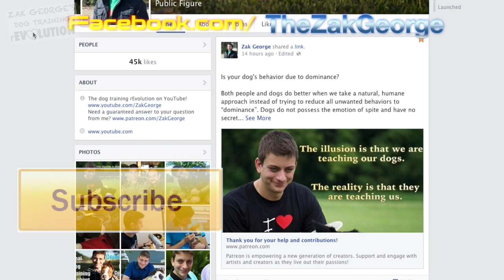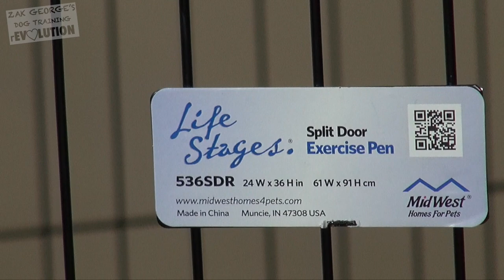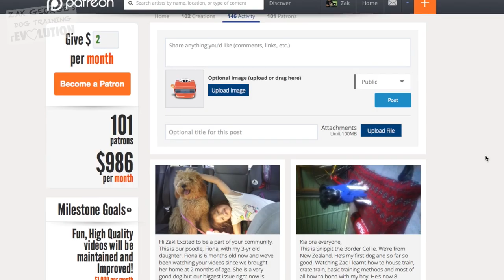How to Train Your Puppy 8 Things in 7 Days! (STOP Puppy Biting, Come, Stay... )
Train your dog to come, stay, stop biting and other puppy training! Ultimate Puppy Training Refresher: Tackling Puppy Biting, Basic Commands & More! This video is perfect for those who need a reintroduction or a quick overview of essential puppy training techniques. 🌟🐾

In this video, we'll cover:
🔸 Taming Riku the Shiba Inu's extreme intense puppy biting behavior
🔸 Reviewing basic commands: SIT, DOWN, UP, COME, STAY
🔸 "LEAVE IT" and "LOOK AT ME" commands
🔸 Tips for preventing puppy damage in your home
🔸 Building a strong foundation for your puppy's future training

This is a great video for you those of you who need a refresher or introduction to puppy training! How to train your dog or puppy 8 different things in 7 days or less!

I'll show you how we deal with Riku's crazy PUPPY BITING! Plus we'll recap SIT, DOWN, UP, COME, STAY, "LEAVE IT" and "LOOK AT ME". I'll give you advice on preventing puppy damage too!

Get your puppy training journey off to a great start or refresh your skills with our comprehensive guide.